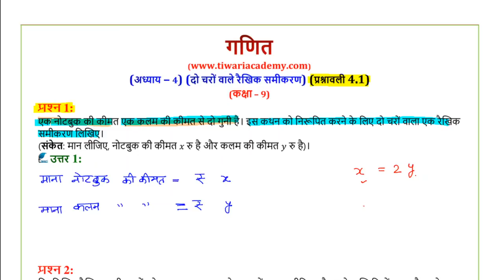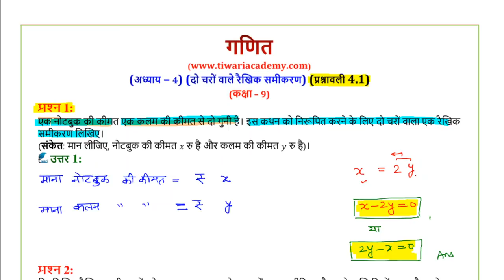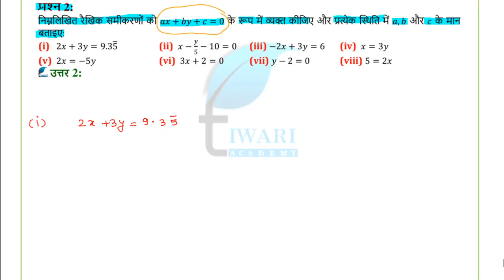NCERT Solutions for Class 9 Maths Chapter 4 Exercise 4.1 in Hindi Medium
NCERT Solutions for Class 9 Maths Chapter 4 Exercise 4.1 Linear Equations in two variables in Hindi Medium. to download contents in PDF format.

0:00 प्रश्न संख्या 1 का हल
3:20 प्रश्न संख्या 2 के भाग 1 और 2 के हल
9:20 प्रश्न संख्या 2 के भाग 3 से 6 तक के हल
14:35 प्रश्न संख्या 2 के भाग 7 और 8 के हल